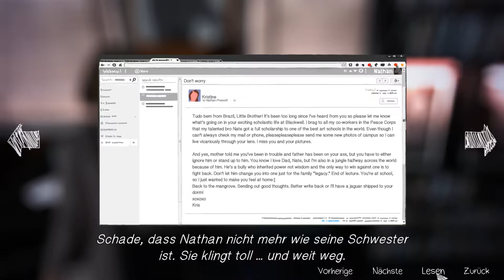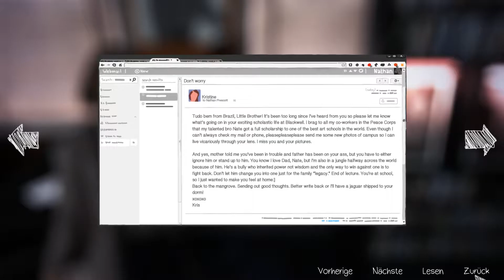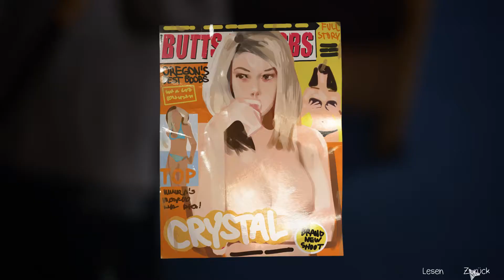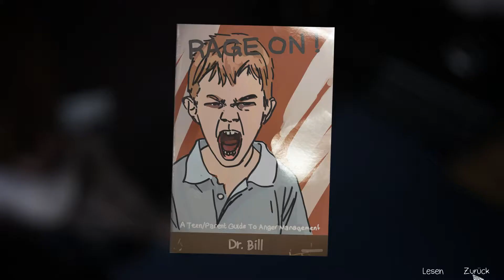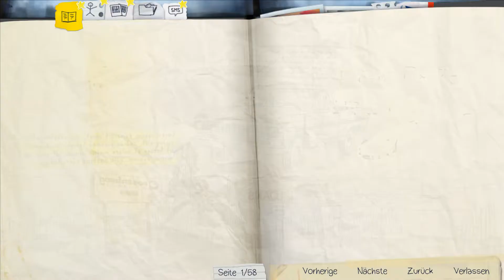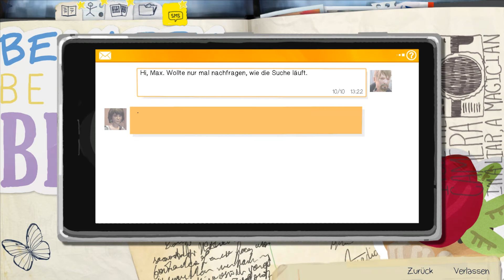LIFE IS STRANGE #25 - Frank hat ein Herz? | Let's Play Life is Strange (Deutsch/German)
LET'S PLAY: LIFE IS STRANGE (ADVENTURE/DRAMA)
#25 - Frank hat ein Herz?

Plattform:
PC